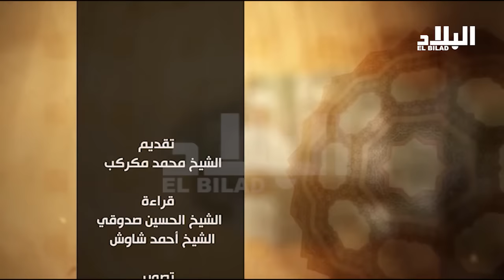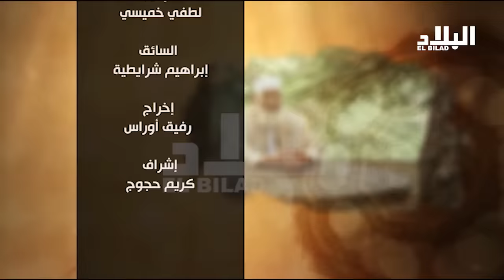برنامج "نور الفرقان" مع الشيخ محمد مكركب "العدد16 " Elbilad Tv